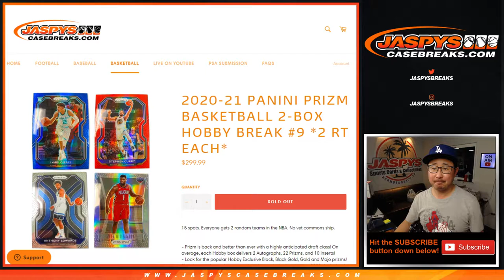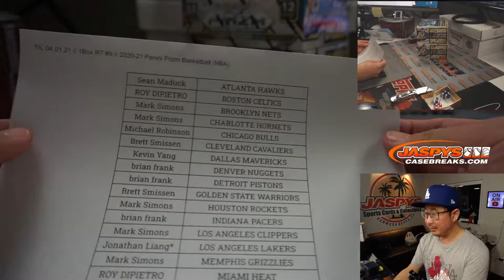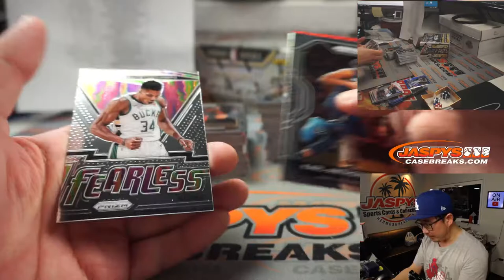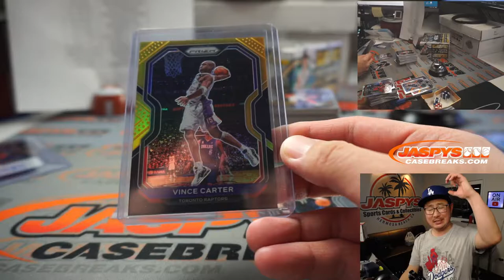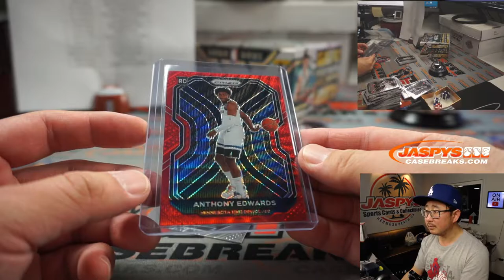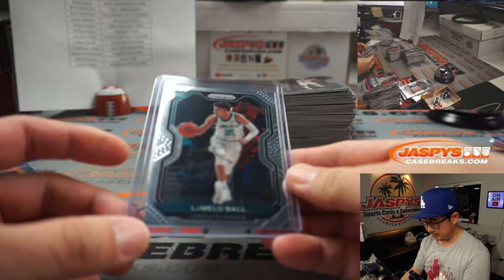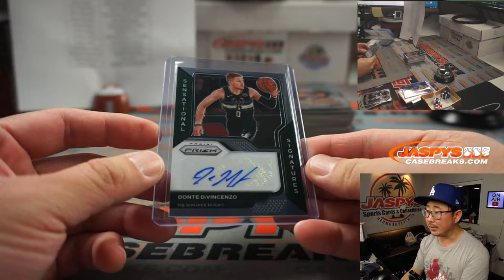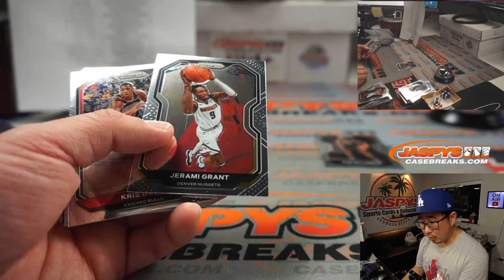Th, 04.01.21 // 2Box RT #9 // 2020-21 Panini Prizm Basketball (NBA)